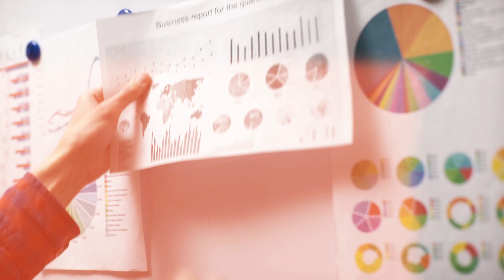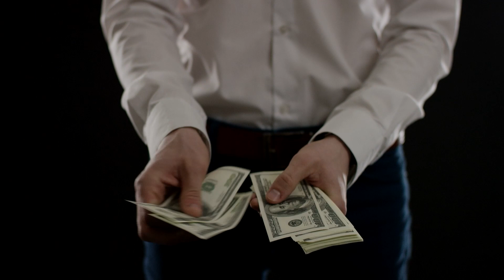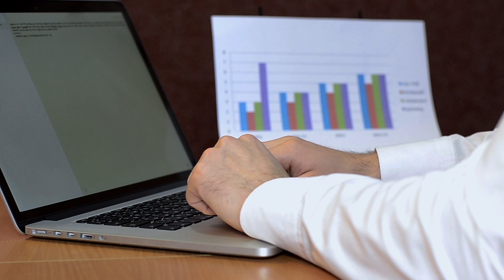Identification: Alternative Explanations (The Effect: Videos on Causality Ep 10)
This video covers the task of causal identification and what it is we're trying to do: find alternate explanations for why we see the data we do, and removing them until only the part we want is left.